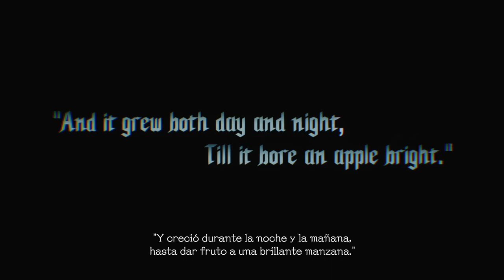[LoveLive!] Devil May Cry 5 - Setsuna's Story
Modder: ShiroeSora

Starring:
Yuu as Dante
Shioriko as Vergil
Setsuna as Nero
Nico as Nico
V as Satorori